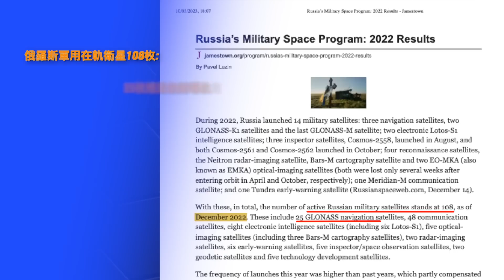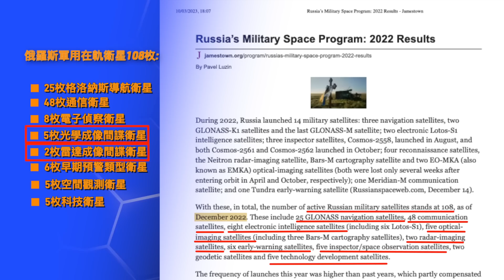為什麼美國可以開圖，俄羅斯卻不能？俄羅斯航天衰敗：間諜衛星僅剩七顆！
這次烏克蘭戰爭，很多朋友心裡有一個大大的問號。美國有間諜衛星，俄羅斯也有間諜衛星。

美國總能發現俄羅斯的任何動向，把它們的坐標告訴烏克蘭。可是俄羅斯也有導彈，俄羅斯也有精準火箭彈啊，俄羅斯也有軍事衛星啊，為什麼同樣的事情，俄羅斯就做不了呢？

沉默書卷的背後是隱藏的永恆及深邃的智慧。探索時分頻道以輕鬆的方式，經典的話題，分享生活智慧，古卷精髓，走近賢士高僧，明君名相，英雄奇人！永恆及深邃的智慧。解密時分頻道以輕鬆的方式，經典的話題，分享生活智慧，古卷精髓，走近賢士高僧，明君名相，英雄奇人！